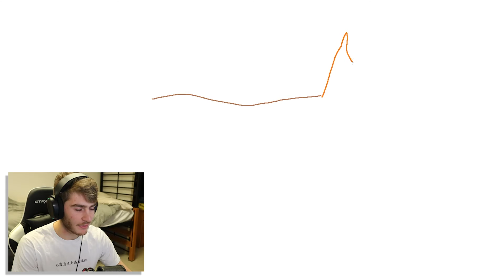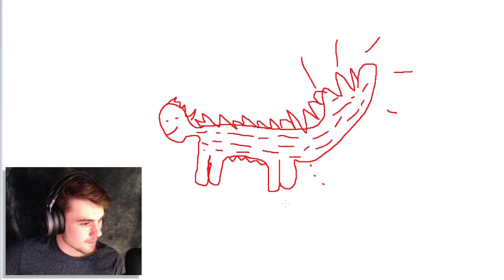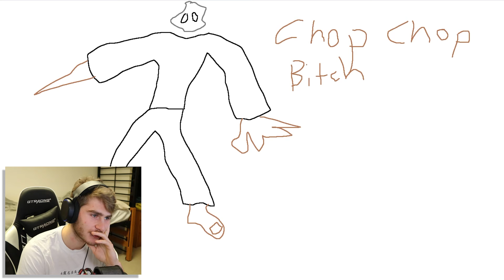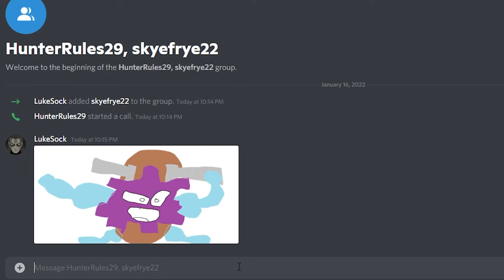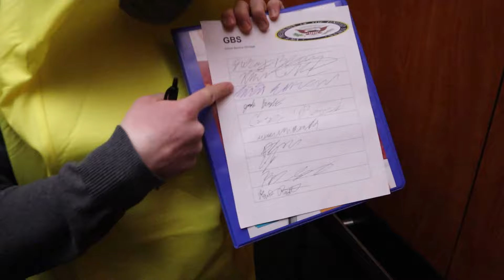We Can't Draw Pokemon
We go head to head to see who can draw the best pokemon from memory. The loser must complete a humiliating challenge.

• YT Member:

• Group Channel:  @NormalOnes
• Anime Channel: @socksensei